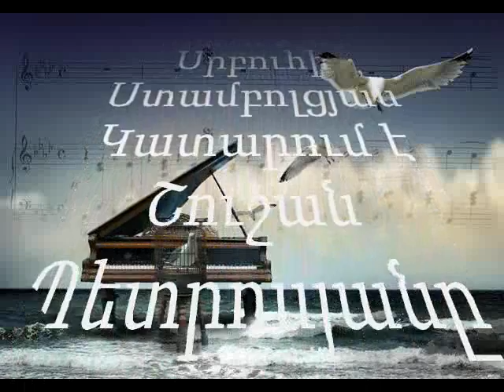Շուշան Պետրոսյան «ԵՐԿՆԱՅԻՆ ՄԵՂԵԴԻ».wmv Shushan Petrosyan